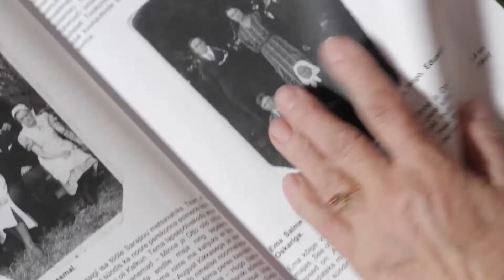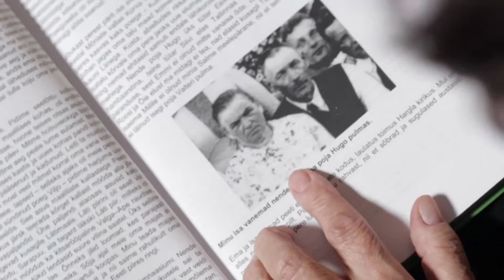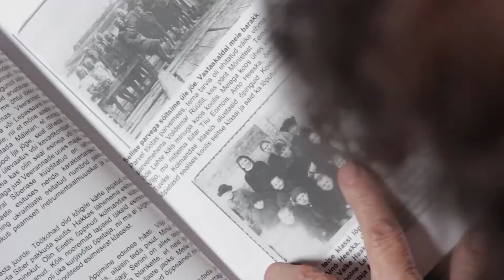Isa sattumisest Patarei vanglasse ja pere küüditamisest 1949. aastal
Sirje räägib isa arreteerimisest valesüüdistuse alusel ja tema viimisest Patarei vanglasse ning seetõttu tema perekonna võimule ebalojaalsete inimeste hulka arvamisest. Nad küüditati Siberisse 1949. aastal. Sirje oli siis 10- ja tema vend 7-aastane. Siberis läksid nad kooli ja said seal hästi hakkama. Seejärel jutustab Sirje Eestisse tagasipöördumisest ja õpingutest Võrus.